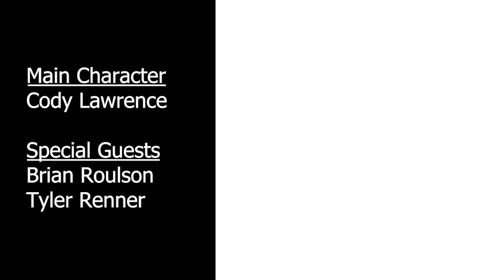UIU Athlete: Cody Lawrence (Esports)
Course Project: A Mini-Documentary Of UIU Athlete
Course: GRAF319 DIGITAL VIDEO AND EDITING
Producer: Sean Odegard